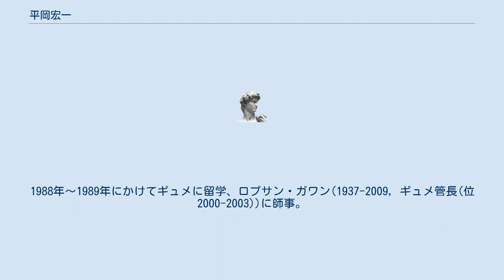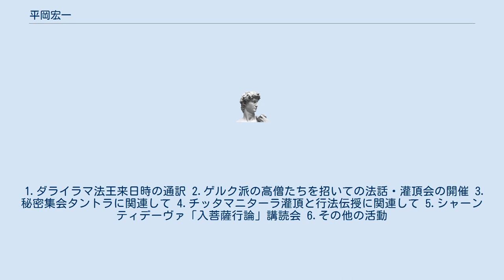平岡宏一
平岡 宏一（ひらおか こういち 、1961年 - ）は、大阪府出身の教育者、チベット密教研究者、学校法人清風学園専務理事、チベット語通訳者。
 学校法人清風学園専務理事であるとともに清風中学校・高等学校の校長で、平岡英信（学校法人清風学園理事長）の長男。
大阪商業大学講師。
清風高校普通科、推薦入学で早稲田大学第一文学部入学、同卒業。
1985年,種智院大学の訪問団の一員として、インド南部カルナータカ州バンガロール郊外フンスールにあるギュメ密教大学を訪問。
宏一よりギュメの窮状を知らされた英信は施主（檀越、僧伽を支えるパトロン）としてギュメの支援に乗り出す。
1988年〜1989年にかけてギュメに留学、ロプサン・ガワン(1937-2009, ギュメ管長(位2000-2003))に師事。
高野山大学大学院博士課程（密教学専攻）単位取得後退学。
 チベット密教に関する著書、論文、寄稿多数。
また、チベット語の語学力は、チベット僧の講演において通訳を担当したほどである（真言宗泉湧寺派大本山 浄土寺HPを参照）。
 平岡英信の著書「人を『育てる』ということ」によると、基本的には学園の経営は宏一に任されているがそれでも理事長である英信の発言権は大きいようだ（琉球新報ニュースの記事を参照）。
 1.ダライラマ法王来日時の通訳 2.ゲルク派の高僧たちを招いての法話・灌頂会の開催 3.秘密集会タントラに関連して 4.チッタマニターラ灌頂と行法伝授に関連して 5.シャーンティデーヴァ「入菩薩行論」講読会 6.その他の活動